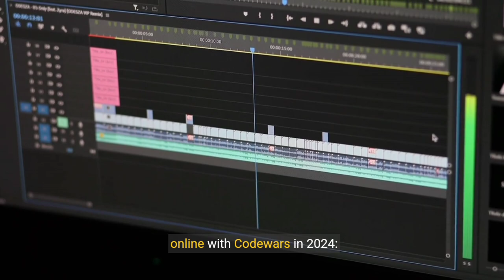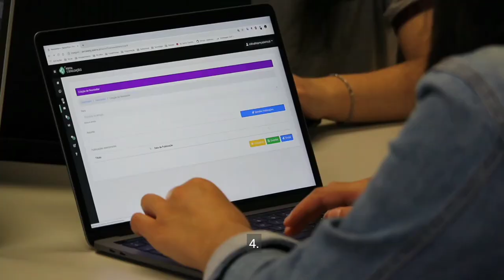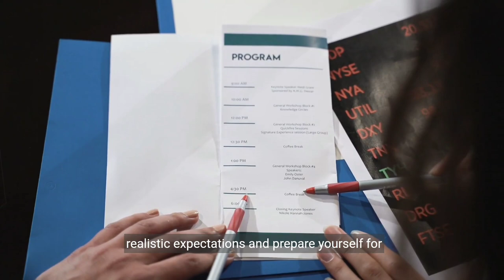Mastering Codewars | Ultimate Guide For Beginners to Make Online Earning in 2024